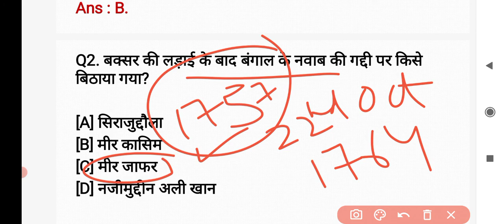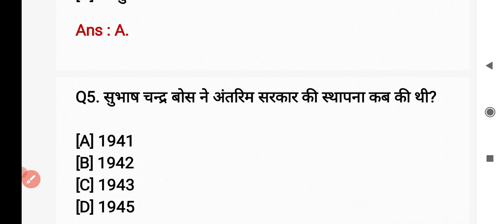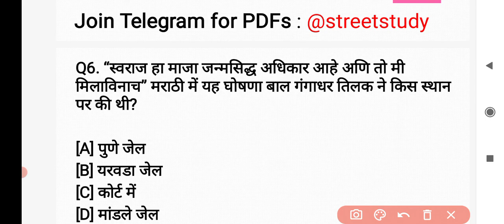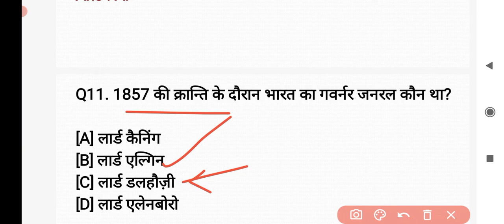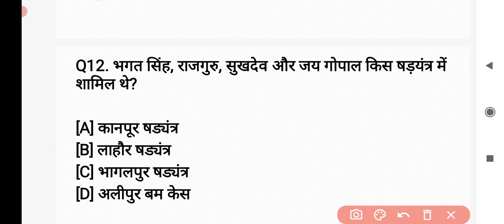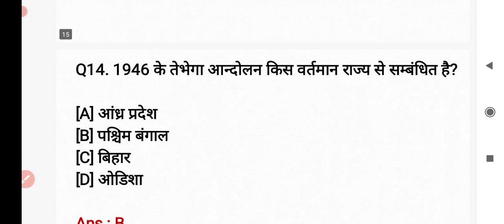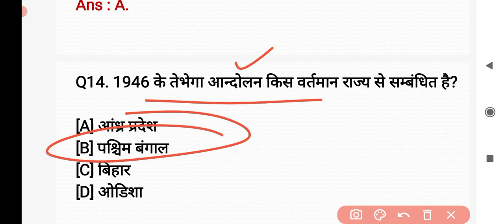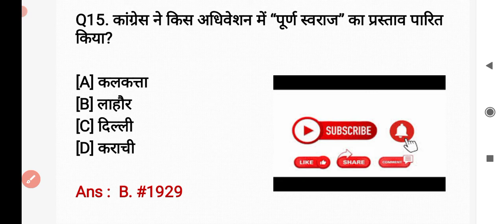History Important Questions ⚫⚫ इतिहास के Important प्रशन ⚫⚫ कितने Questions आते हैं आपको ? Part 6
History Top Questions
History Important Questions
History Questions
History Important